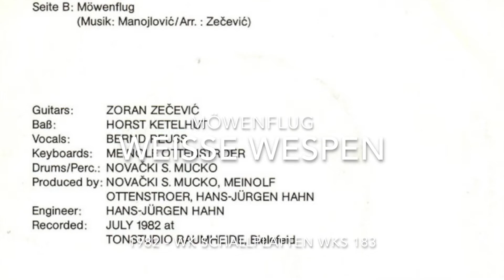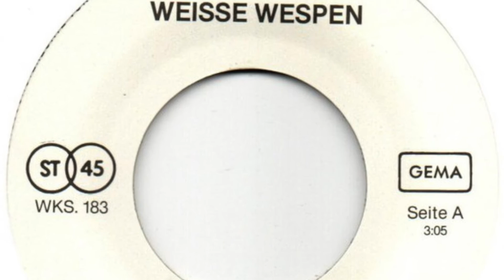Weisse Wespen (Bielefeld) - Möwenflug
Weisse Wespen

Seite 1:
Er ist der Boss (Novacki S. Mucko) 3:05

Seite 2:
Möwenflug (Manojlovic - Zecevic) 3:46

Released on WK Schallplatten WKS 183

1982

Guitars: Zoran Zecevic
Baß: Horst Ketelhut
Vocals: Bernd Reuss
Keyboards: Meinolf Ottenstroer
Drums / Percussion: Novacki S. Mucko
Produced by: Novacki S. Mucko, Meinolf Ottenstroer, Hans-Jürgen Hahn
Engineer: Hans-Jürgen Hahn
Recorded: July 1982 at Tonstudio Baumheide, Bielefeld

Novacki S. Mucko
Nordkampweg 18
4800 Bielefeld 12